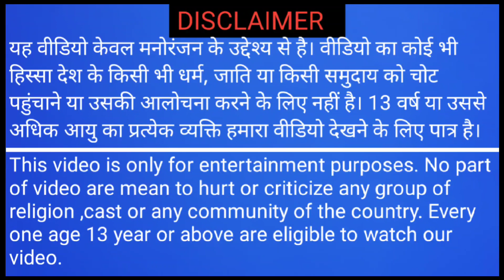हिरन और उसके सींग |The Deer and His Antlers |Hindi Kahaniya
हिरण और उसके सींग
Best Animal ki kahani
the deer and his antlers english
the deer and his antlers story
the deer and his antlers buck shedding
The stage and his horns
The stag and his horns story in hindi
the stag at the pool story in hindi
the stag and his horns story in english
The stag and his reflection
Moral: All that glitters is not gold.The Deer and his antlers#comedy#comedyvideos#panchantantraStories
kahaniyathe Stag and His Horns